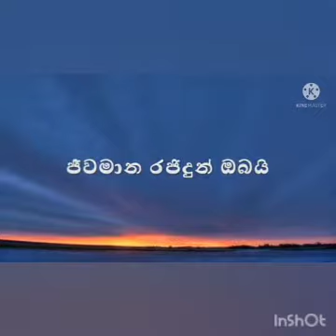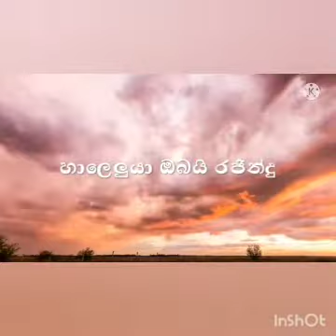" Advent Sunday" (Sinhala) Lesson 49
Let's get close to our loving saviour and live in love,hope and faith.  when Christ coming again we can face him blamelessly  and rejoice His eternal life.